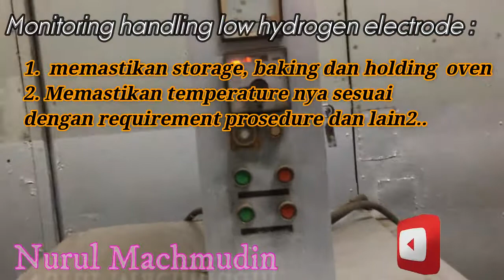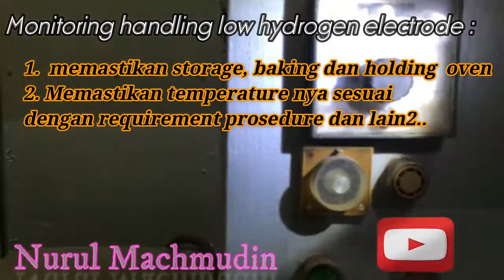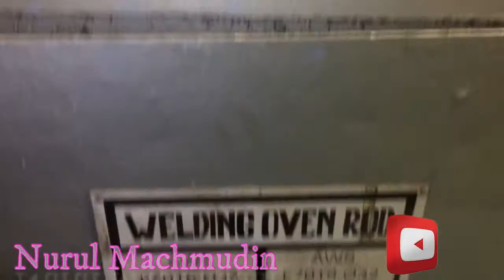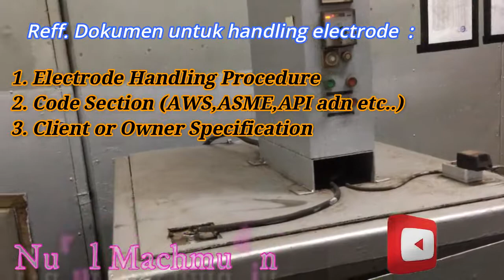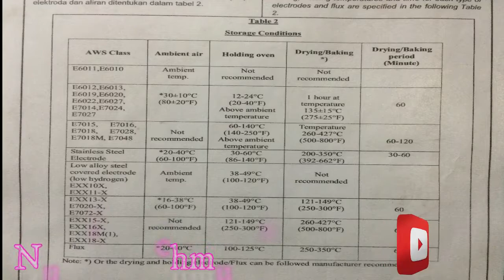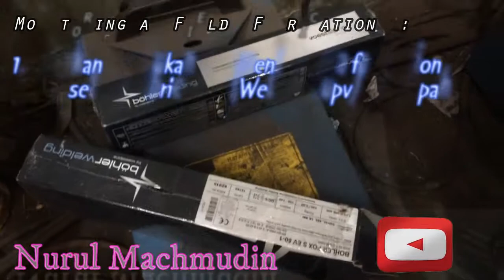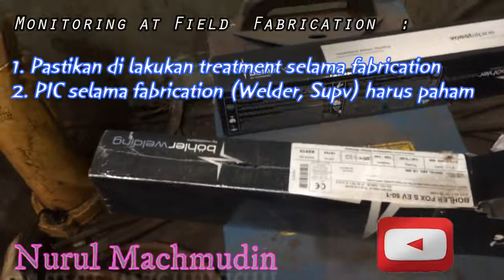How to Handling Method of Low Hydrogen Electrode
Elektroda Hydrogen Rendah

Elektroda jenis ini antara lain: E 7015,E 7016 dan E 7018.
Selaput elektroda jenis ini mengandung hydrogen yang rendah (kurang dari 0,5 %), sehingga deposit las juga dapat bebas dari porositas. Elektroda ini dipakai untuk pengelasan yang memerlukan mutu tinggi, bebas porositas, misalnya untuk pengelasan bejana dan pipa yang bertekanan.Disamping itu penggunaan elektroda ini juga banyak dipakai di bengkel fabrikasi dan konstruksi.